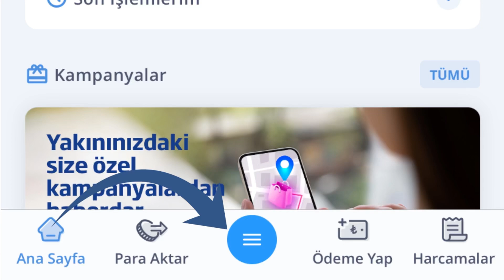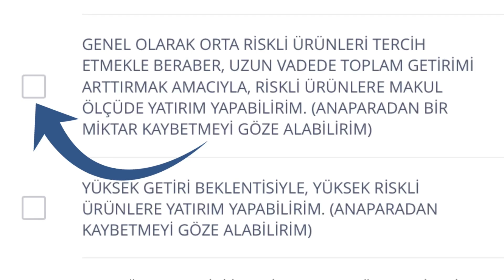İş Bankası Uygunluk Testi Cevapları Nasıl Olmalı - İş Bankası Uygunluk Testi Nasıl Geçilir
iş bankası yatırım hesabı uygunluk testi cevapları, iş bankası uygunluk testini geçemiyorum,
iş bankası uygunluk testi nasıl yapılır,
iş bankası hisse uygunluk testi,
iş bankası yatırım hesabı uygunluk testi nasıl yapılır gibi soruları cevaplarını videomuzda bulabilirsiniz